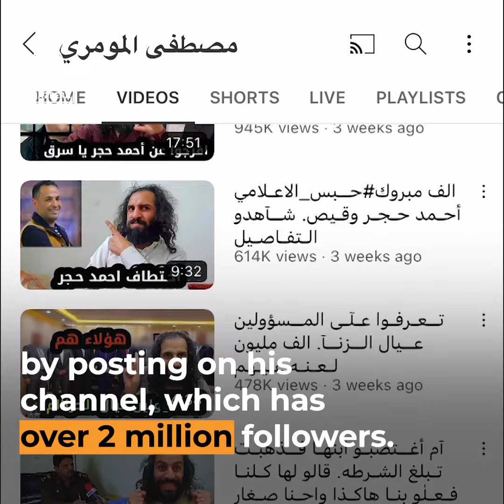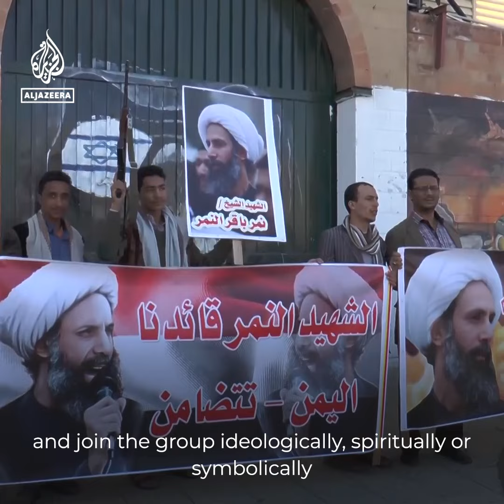Yemeni YouTubers arrested by Houthis in social media crackdown | Al Jazeera Newsfeed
Yemen’s most prominent YouTubers have been arrested by Houthi authorities in Sanaa after expressing dissent towards the rebel group.